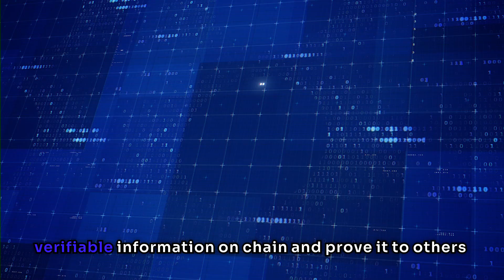Web Proofs Explained in 60 Seconds!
In this quick dive, we explore web proofs—a groundbreaking way to bring verifiable data on-chain while ensuring your privacy. If you've ever needed to share financial data securely, you'll know the limitations of screenshots. Web proofs offer a more secure solution by creating cryptographic attestations on top of your data, such as your bank account balance, allowing it to be validated without compromising privacy.